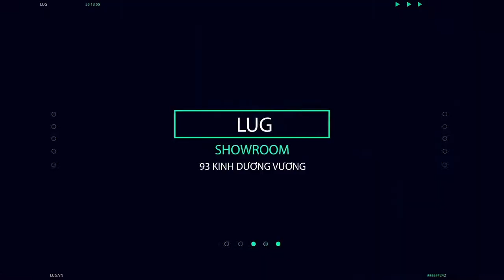TVC quảng cáo